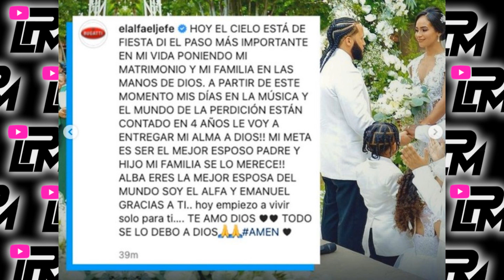Todo lo acontecido en la boda de El Alfa el jefe, invitados, artistas y más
Un pequeño resumen de lo acontecido en la boda del artista urbano dominicano El Alfa el Jefe en Republica dominicana